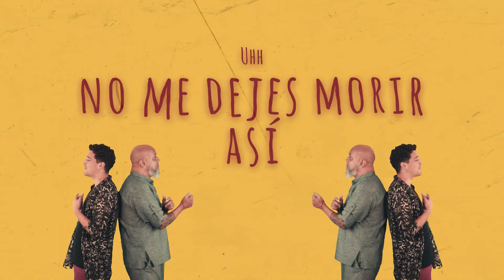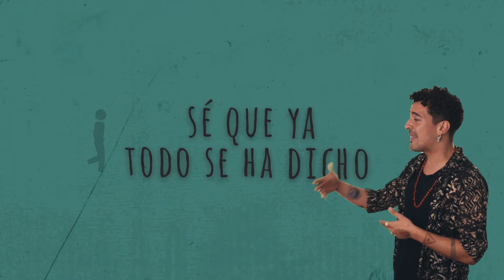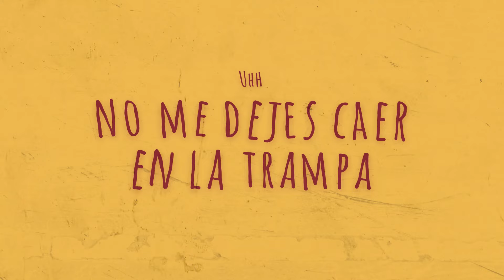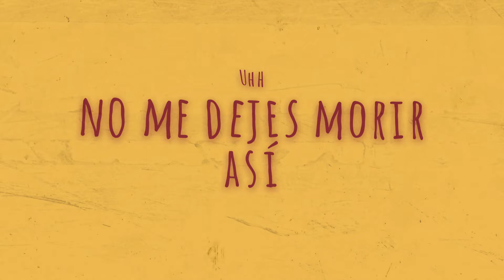Bahiano - "Pupilas Lejanas"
Canción: "Pupilas Lejanas"
Artista principal: Bahiano
Artistas invitados: Muerdo, Los Guardianes de Gregory
Producción Artística: Feda Soto Roland, con la colaboración de Matos Quintana
Grabado, Mezclado y Masterizado por Feda Soto Roland en Negril Music Studio, Buenos Aires, Argentina.

Músicos participantes
Voz: Fernando "Bahiano" Hortal
Voz Invitada: Muerdo (España)
Backing Band: Los Guardianes de Gregory
. Pablo Marcelo Orellano  - Batería
. Matías Quintana - Bajo y percusión
. Feda Soto Roland - Guitarra Rítmica y samples
. Pato Alvarez: Guitarra Líder
. Norberto Monzón - Hammond, Clavi
. Pablito Perez - Piano rítmico
. Lucas Maximiliano Silva - Trompeta
. Daniel Alejandro Fernández - Saxo
. Hugo Giudici  - Trombón